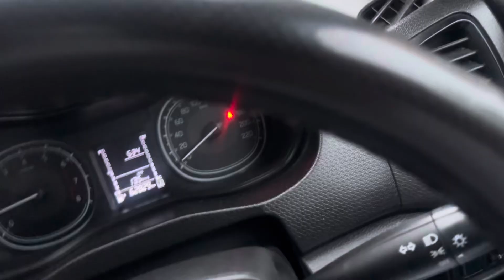My vlog 90 ਵਾਲੀ filings ਆ ਰਹੀ ਖੇਤਾ ਵਿੱਚੋਂ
My new vlog ।1990 ਵਾਲੀ filings ਆ ਰਹੀ ਖੇਤਾ ਵਿੱਚੋਂ ​⁠ @SidhuMooseWalaOfficial